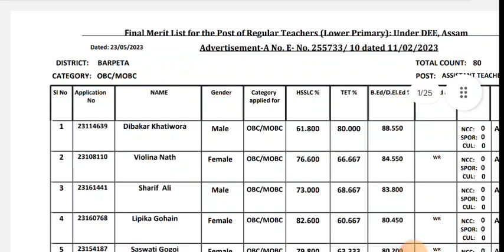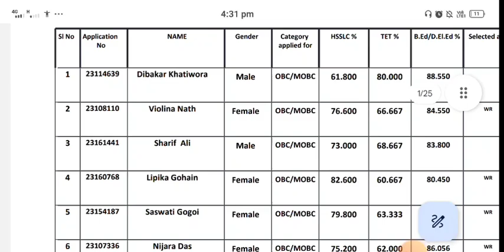আহি গল Final Merit List Lp আৰু Up কিমান Cut off গল/ Lp/Up Final Merit List আহি গল